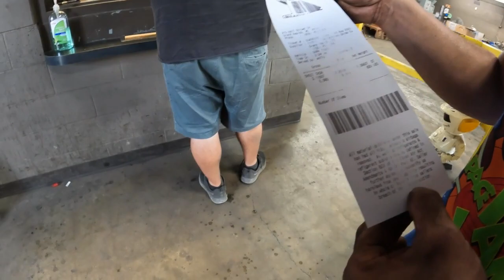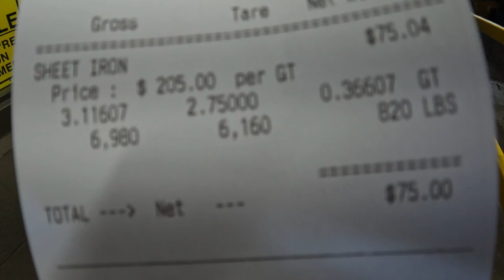bendiendo chatarra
reciclaje de metal